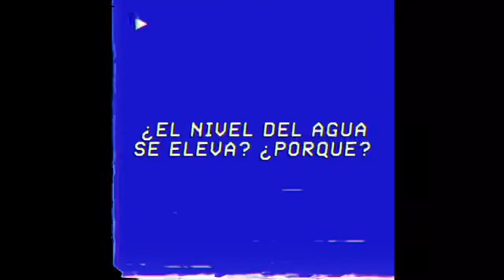El agua con el tiempo se expande y por qué pasa esto??